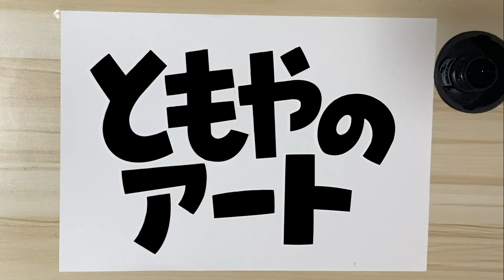トカゲの喧嘩からの飯塚幸三！！！！！！！！！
トカゲの喧嘩を初めて目撃しました！
カメラを近づけてもなかなか逃げず、
でも！まさかの展開が！！！！

トカゲが老人の運転した車にひかれそうに！！！！！
僕はとっさに動いた！！！！！！！